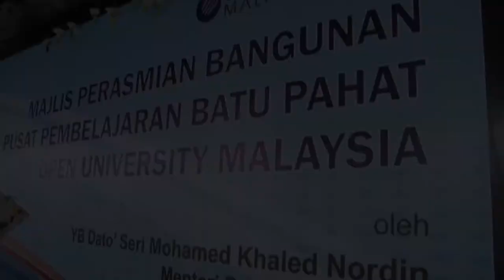[Info] Launching of Batu Pahat Learning Centre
OUM marked another milestone with the launch of the new Batu Pahat Learning Centre (BPLC) by the Minister of Higher Education, YB Dato' Seri Mohamed Khaled Nordin, on 22 July. It is the second learning center in Johor, besides the Johor Bharu Learning Centre.

BPLC is located at No.1 Jalan Polis, Off Jalan Ampuan, 83000 Batu Pahat Johor.